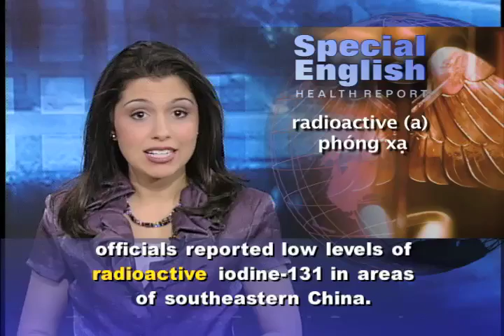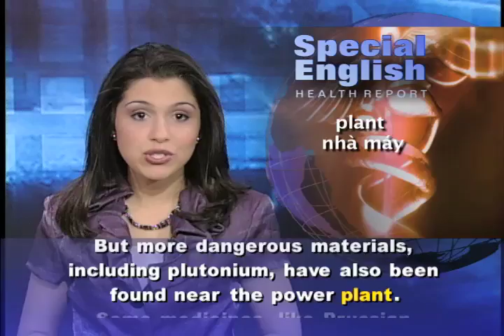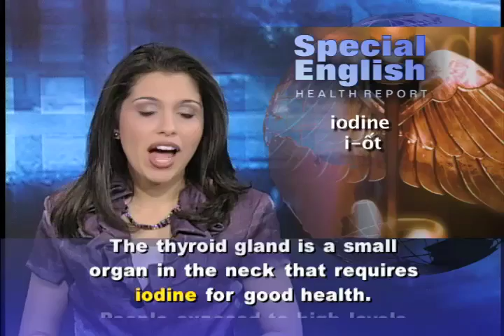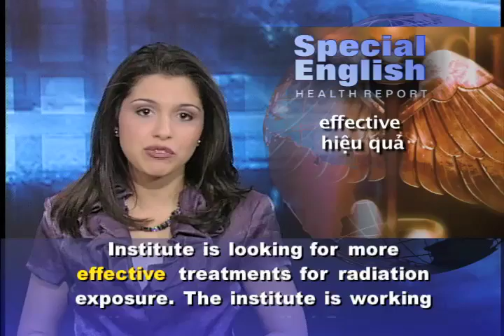Phát âm chuẩn cùng VOA - Anh ngữ đặc biệt 486 health (VOA)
Chương trình học tiếng Anh của VOA: Special English Health Report - Radiation Treatments. Xin hãy vào để xem các bài kế tiếp.

I'm ... with the VOA Special English Health Report.

Countries across Asia and beyond are reporting small amounts of radiation from the disabled nuclear reactors in Japan. But officials say these levels are not a threat to public health.

On March twenty-ninth, Chinese officials reported low levels of radioactive iodine-131 in areas of southeastern China. These include Guangxi, Guangdong and Shanghai. Earlier tests found the material in the northeastern province of Heilongjiang.

In South Korea, nuclear safety officials say they have found radioactive iodine in Seoul and several other areas.

Traces from the Fukushima power station have also been found as far away as Britain and the United States.

Radioactive iodine loses half its strength in a week. But a more dangerous material, plutonium, has also been found in soil near the power plant.
Some medicines, like Prussian blue pills, can help expel radioactive elements from the body. But there are not a lot of treatments for radiation exposure.

The best known is potassium iodide. The pills flood the thyroid gland with non-radioactive iodine. The thyroid gland is a small organ in the neck that requires iodine for good health.

People exposed to high levels of radioactive iodine can get thyroid cancer. The pills block the thyroid from absorbing radioactive iodine and reduce the cancer risk.

But the pills are not a cure for radiation sickness. And they work only if the radioactive iodine has been taken into the body through food or drink.

The World Health Organization is warning the public not to use potassium iodide unless health officials advise them to. WHO spokesman Gregory Hartl says the pills have their own risks. He says incorrect use of the product can cause side effects. These include inflammation of the salivary glands, nausea, rashes, intestinal upset and possible severe allergic reactions. It can also interact with other drugs.

The crisis in Japan is the result of damage from the March eleventh earthquake and tsunami.

In the United States, the Armed Forces Radiobiology Research Institute is looking for more effective treatments for radiation exposure. The institute is working with a company called Onconova on one possible treatment known as Ex-Rad. Onconova officials say Ex-Rad has shown promise in tests on animals, but several more years of research are needed.

For VOA Special English, I'm ... To read and hear more health news, go to voaspecialenglish.com from your computer or mobile device.